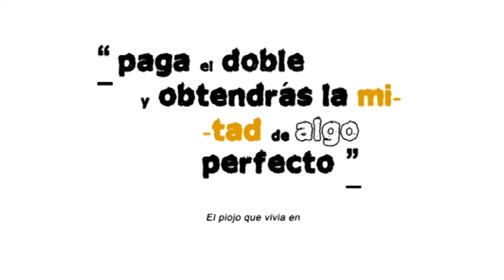22 Sue Fue Los pelos de la alameda